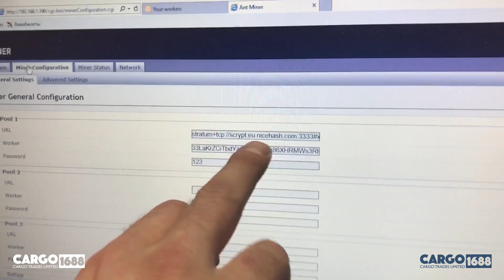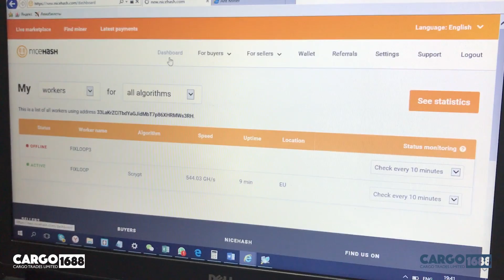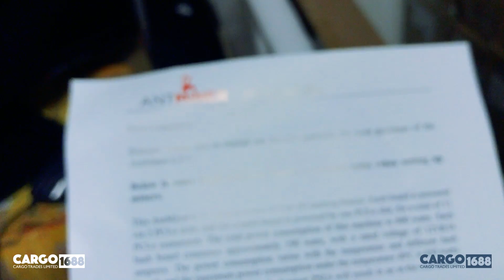Майнинг Криптовалют Купить Antminer L3+ D3 | iBelink DM22G | Майнинг оборудование | Продажа ферм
Майнинг Криптовалют Antminer L3+ D3 | iBelink DM22G | Майнинг оборудование | Продажа ферм